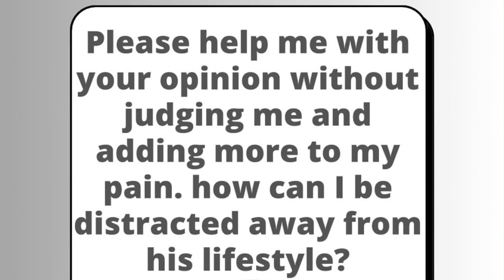Do not judge me, encourage me